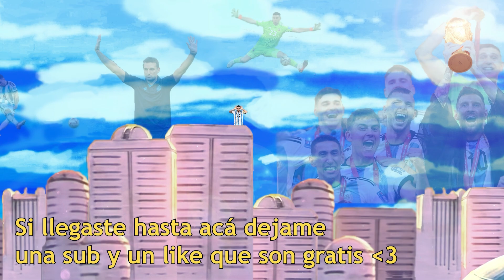Manon es un peligro! - SF6 Sets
Commentando matches de SF6 ahora!!!

AHORA STREAMEO ACÁ EN YOUTUBE OJITOOOOOO

Discord (acá aviso cuando prendo stream)

Si querés ser muy GOD dejo mis links de cafecitos y kofis(pa' los cotizados viteh):